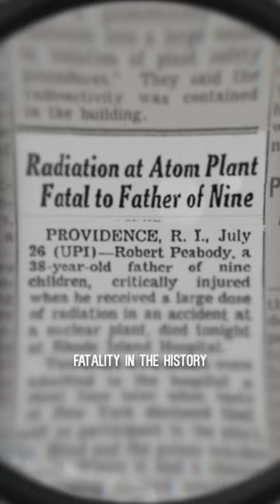Abandoned Nuclear Facility | Wood River Junction Criticality Accident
Wood River Junction, Rhode Island was home to the United Nuclear Corporation Fuels Recovery Plant - constructed in 1963 and abandoned in 1981…what remains of it now is hidden away inside a nature preserve. It looks peaceful now, but back in 1964 this was the site of New England’s only known nuclear fatality, when a criticality accident occurred at the plant.

Filmed/Edited/Narrated by Jason Allard

Drone: DJI Mini 3 Pro | Fly More Plus
Secondary Camera: GoPro Hero8 Black
Editing: Final Cut Pro w/ custom plugins

Abandoned New England
Abandoned from Above
Nuclear Accidents
Radiation
Radioactive
Urban Exploration
Adventure
Exploring
Jason Allard
New England
History
Urbex
Drone Video
Abandoned Places near me
Abandoned places MA
Rhode Island
Documentary
Top 10 Abandoned Spots
Wood River Junction Criticality Incident
Wood River Junction nuclear accident
United Nuclear Corporation Fuels Recovery Plant
Robert Peabody
Nuclear accidents
Radiation exposure
Nuclear industry history
Rhode Island nuclear incident
Nuclear safety violations
Nuclear decontamination process
Nuclear energy in America
Nuclear power plant accidents
Nuclear fission chain reaction
Acute radiation poisoning
Historical nuclear incidents
Demon Core
Oppenheimer
Abandoned places
Urban decay
Adventure
Exploration
Los Alamos
Manhattan Project
Trinity Test